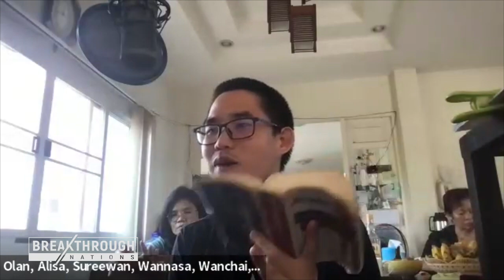เรื่อง การเป็นน้ำหนึ่งใจเดียวกัน โดย Ps.Robert (Wed 13-12-23)